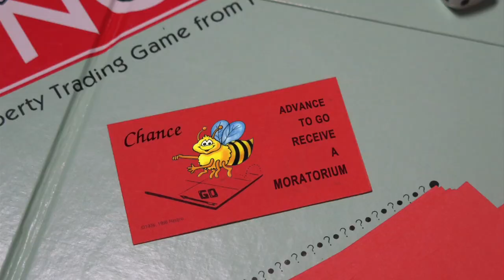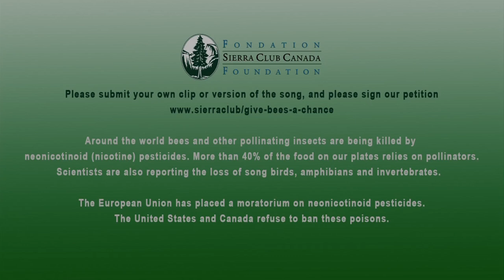GiveBeesAChance (Sierra Club Canada Foundation)